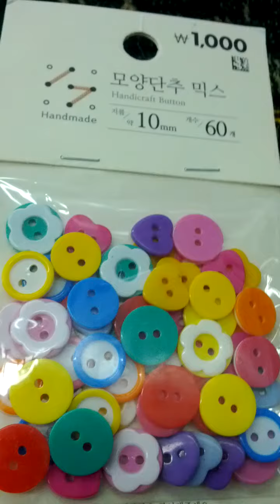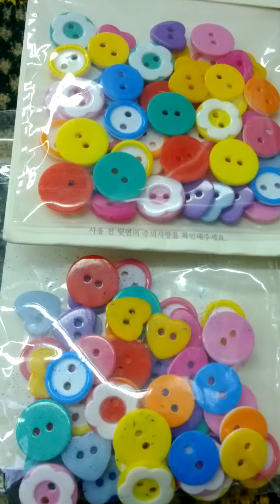Lots of Plastic Variety Fabric Buttons-11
Sun 22nd Aug 2021(AH 1443 Muharram 14th)...
I bought lots of Plastic Variety Fabric Buttons a long time..
And this is a part of Seoul Metro Su In Bun Dang Line from Su Won(K245) to Mae Gyo(K244).